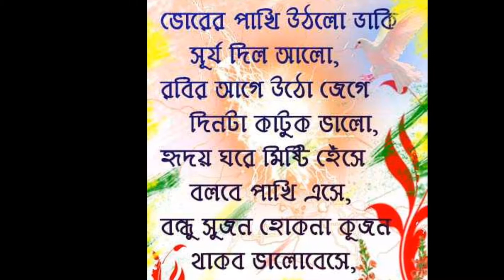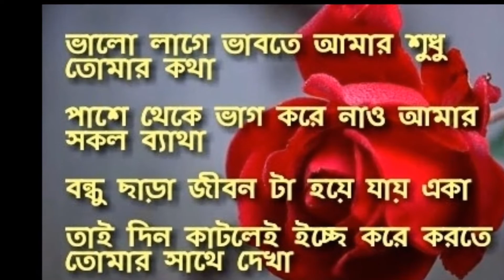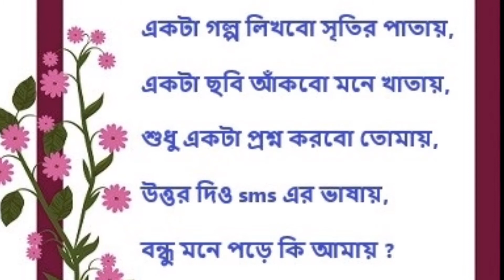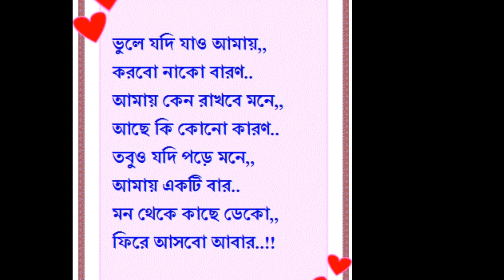premer kobita | valobasar kobita | premer sondo SMS | ভালোবাসার ছন্দ | bangla premer kobita abritti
ভালোবাসা একটি মানবিক অনুভূতি এবং আবেগকেন্দ্রিক একটি অভিজ্ঞতা। বিশেষ কোন মানুষের জন্য স্নেহের শক্তিশালী বহিঃপ্রকাশ হচ্ছে ভালোবাসা। তবুও ভালোবাসাকে বিভিন্ন দৃষ্টিকোণ থেকে ভাগ করা যায়। আবেগধর্মী ভালোবাসা সাধারণত গভীর হয় । বিশেষ কারো সাথে নিজের সকল মানবীয় অনুভূতি ভাগ করে নেওয়া, এমনকি শরীরের ব্যাপারটাও এই ধরনের ভালোবাসা থেকে পৃথক করা যায় না। ভালোবাসা বিভিন্ন রকম হতে পারে, যেমন: নিষ্কাম ভালোবাসা, ধর্মীয় ভালোবাসা, আত্মীয়দের প্রতি ভালোবাসা,বাড়িতে কোনো পোষ্য প্রাণীর বা বস্তুর প্রতি অতিরিক্ত স্নেহ প্রায় সময় খুবই আনন্দদায়ক হতে পারে... এমন কি কোনো কাজ কিংবা খাদ্যের প্রতিও। আর এই অতি আনন্দদায়ক অনুভূতিই হলো ভালোবাসা।